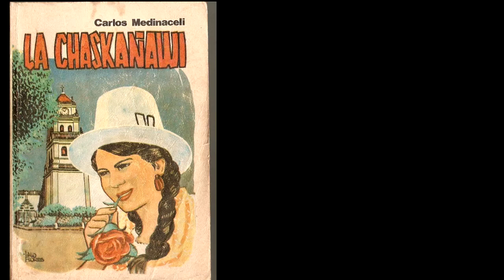Audiolibro capítulo 6 Y 7 La Chaskañawi de Carlos Medinacelli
Bienvenidos a nuestro canal Relatos de un Libro. En esta oportunidad les traemos los capítulos completos de la novela la Ch´askañawi de Carlos Medinacelli.